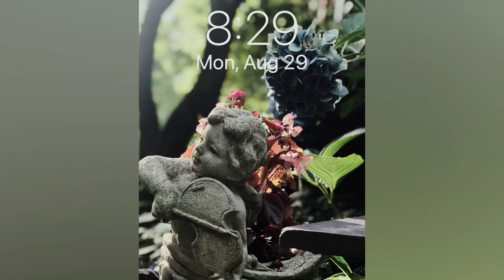August Garden 8/1-29/2022